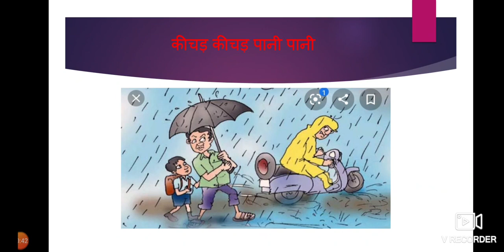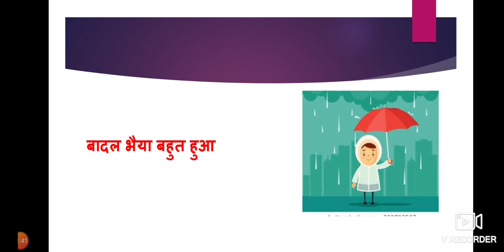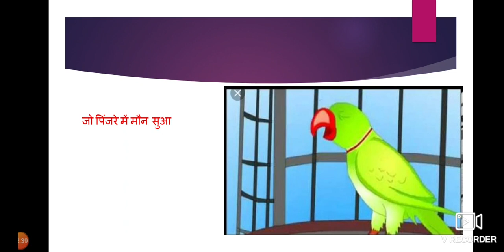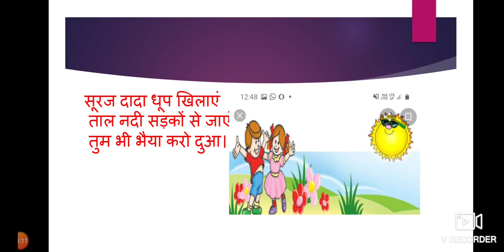II Hindi Ch 6 Bahut Huaa Explanation by ANIMA MALHOTRA